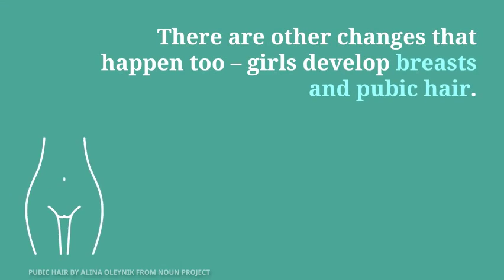What is a period for boys